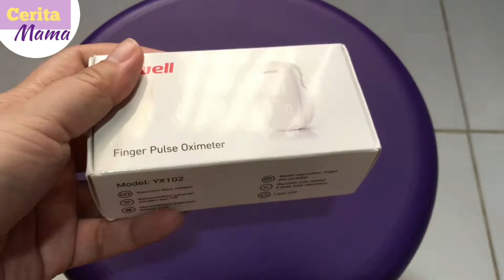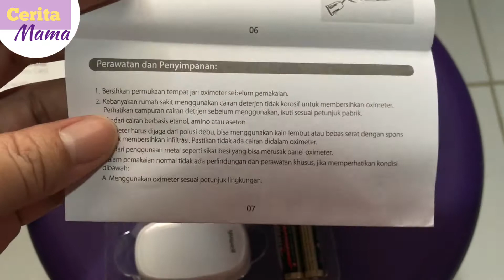Beli Oximeter Yuwell , alat wajib pasien Covid-19 - Cerita Mama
Ini dia alat yang wajib dimiliki pasien Covid-19 terutama yang melakukan isolasi mandiri dan beberapa pasien dengan penyakit berikut (dari artikel alodokter.com):
- Gagal napas
- Asma
- Pneumonia
- Penyakit Paru Obstruktif Kronis (PPOK)
- Gagal jantung
- Anemia
- Asfiksia

kenapa Oximeter jadi wajib untuk pasien Covid-19 yang melakukan isolasi mandiri? karena dengan alat ini kita bisa mengontrol kadar oksigen dalam darah. Selain bisa mengontrol SpO2 (%saturasi oksigen), Oximeter juga bisa memonitor PR bpm (detak jantung per-menit).

Mama beli Oximeter ini di Tokopedia, atau bisa juga cek di marketplace kesayangan kalian ya, bisa langsung cek link dibawah:

Tetap semangat sehat untuk teman-teman mama yang sedang berjuang melawan Covid-19, dan semoga sehat selalu untuk kita semua ya.